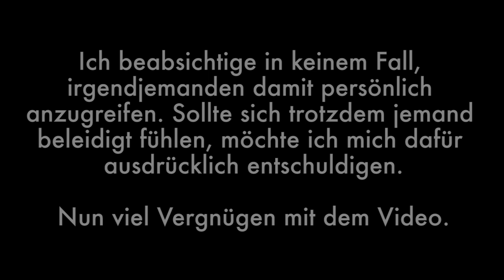Merkel disst Westerwelle! | Wunschimitationen #2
DER ZWEITE TEIL EURER WUNSCHIMITATIONEN! :D

Schon gesehen?